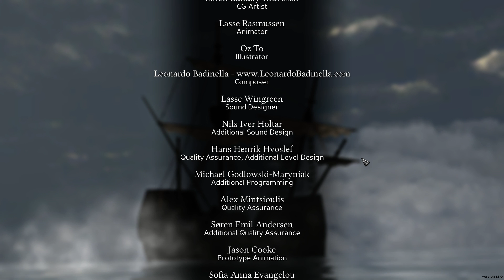LGWI - Expeditions: Conquistador 001 (Preparation)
Let's simulate the process of going on an expedition to uncharted wilds by carefully selecting skills and followers. If you're uninterested in the planning behind this tactical role-playing game, then skip ahead to the next video.

"Expeditions: Conquistador" was developed by Logic Artists and released last year after a successfully funded Kickstarter. It's a tactical role-playing game in which you play as a conquistador, an explorer/conqueror setting sail from Spain on an expedition to the New World. I've read the instruction manual several times over the months, but other than some reviews and a brief peek at gameplay through SKS's livestream, this playthrough is blind, and I'd like to keep it that way. Please allow me to stumble into whatever "get fucked" moments this game has on my own. I want to be blindsided. If there's a major problem with revelations - future battles, plot twists, and so on - then I'll either record the entire game at once and not upload more until I'm done or simply not record the game again. My first session more than fills the one hour requested by Bullfrog1983 as part of the "Rewarding the Rewarders 2013-201X" opportunity I offered last year. My conscience is clean.